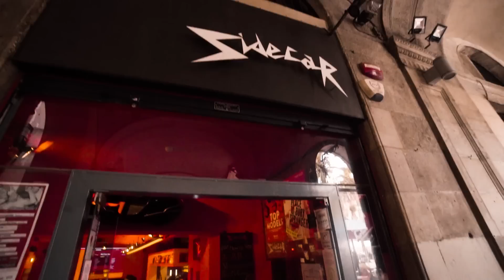Don Welch - Spain Vlog #1 2018 European tour! Outlaw rap!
This is a quick look into the first stops of my tour in Europe! Hope you guys enjoy!

For beats reach out on Ig to @sharpside
Guitarist @geniswhylan